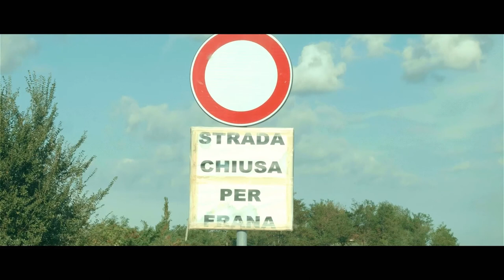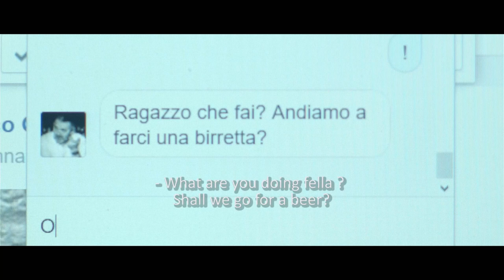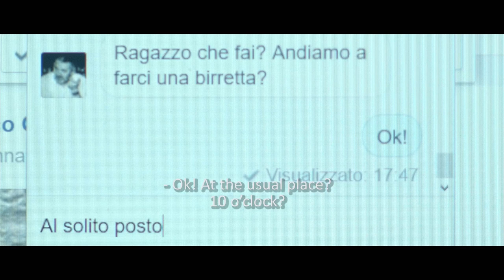IL PRIMO CHE PASSA